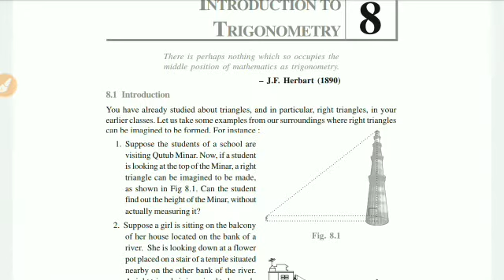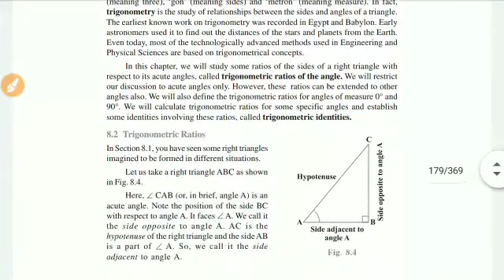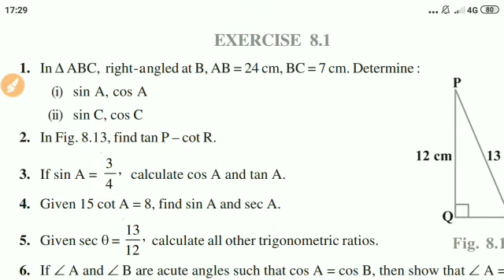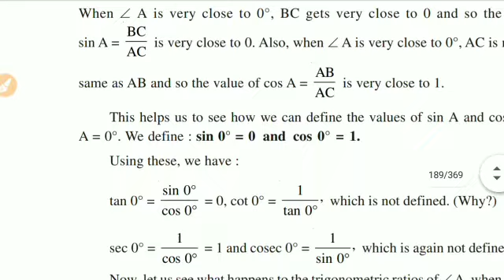MATH CLASS10 PART1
MATH CLASS FOR CLASS10